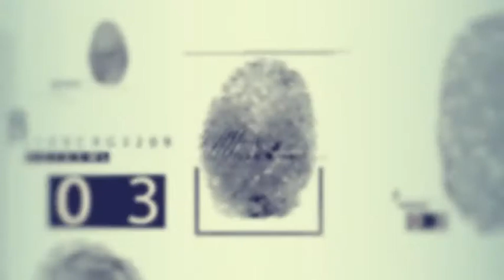Fingerprint Logo | After Effects template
- No plugin - All made in After Effects - Editable with After Effects CS5.5… - 1920×1080 Full HD resolution - Works with any frame rate - 1 Logo Placeholders - 10 image place holders - Duration 0:25